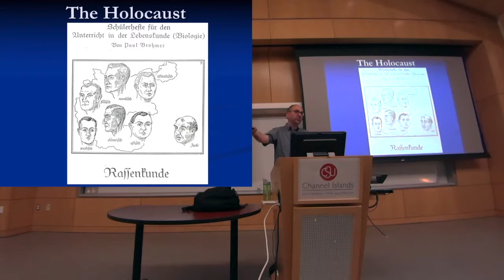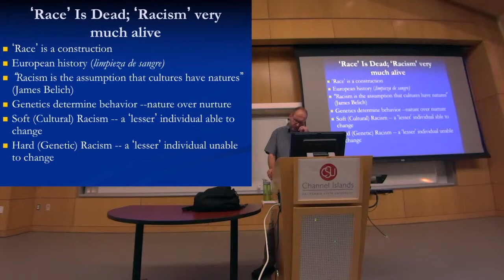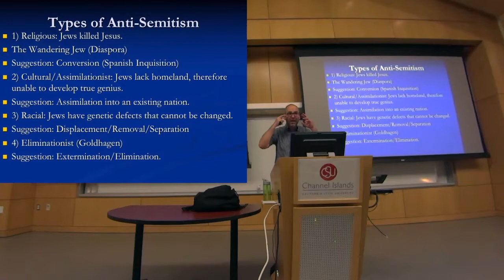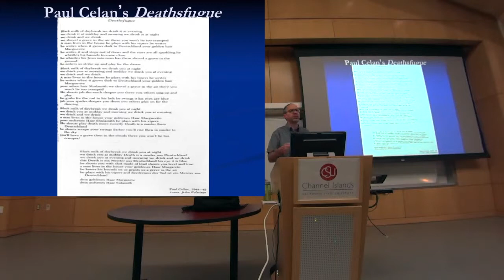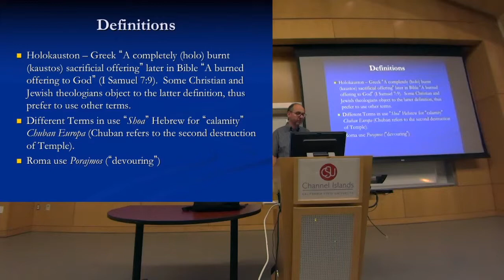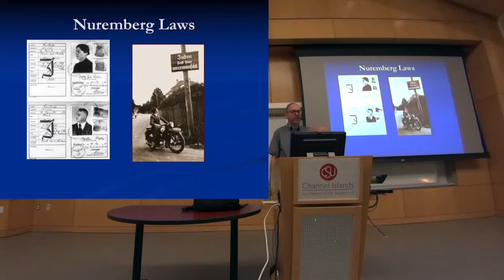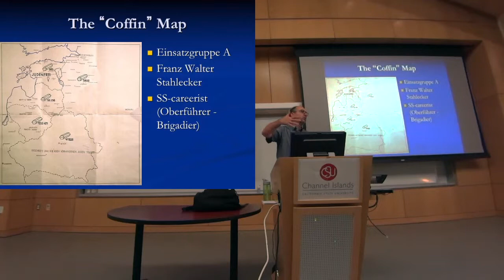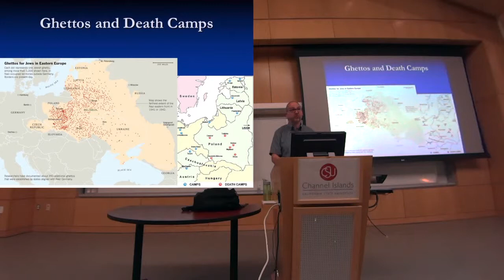The Holocaust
Lecture by Prof. Rainer Buschmann fro HIST-PSY 340, CSUCI. Copyright R. Buschmann & K. Volkan 2019